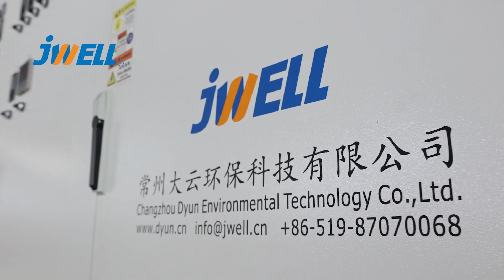film recycling and palletizing machine manufacturer